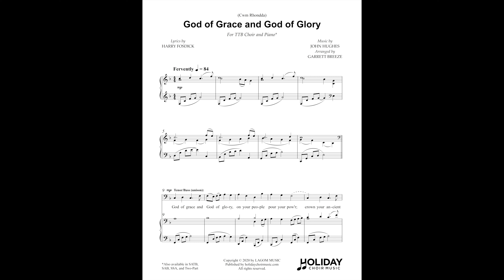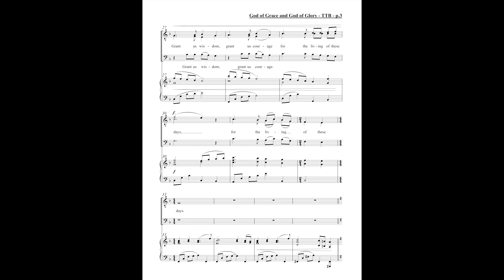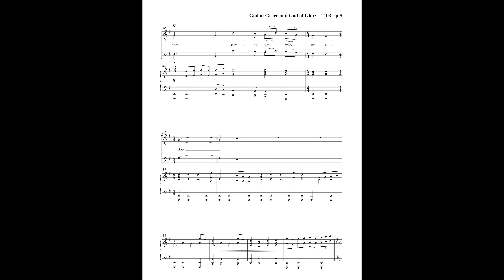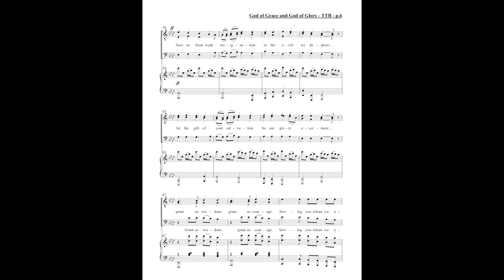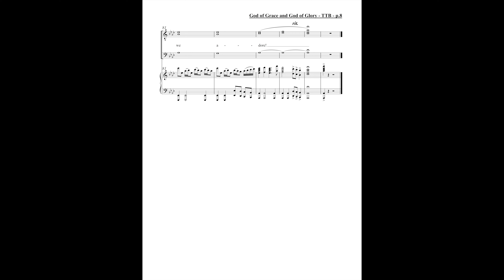God of Grace and God of Glory (TTB Choir and Piano) - Arranged by Garrett Breeze (Sheet Music Video)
► Sheetmusicplus.com (paid link) ►JWPepper.com ► Musicnotes.com (paid link) CLICK "SHOW MORE" FOR SONG INFO

Set to the Welsh tune “Cwm Rhondda” (also known as the setting of “Guide Us, O Thou Great Jehovah”) this hymn by prominent Baptist minister Harry Fosdick is a powerful and personal prayer to God for His Glory and Grace.  This stirring arrangement begins with the men and women separately, then continues to add harmony and build in intensity to a climatic final verse.  The arrangement is also available with the hymn text "Once in Royal David's City."

LYRICS:
God of grace and God of glory, on your people pour your pow’r; crown your ancient church’s story, bring to bud it’s glorious flow’r.

Lo! the hosts of evil ’round us scorn the Christ, assail His ways! From our fears that long have bound us free our hearts to faith and praise. Grant us wisdom, grant us courage for the living of these days, for the living of these days.

Cure your children’s warring madness; bend our pride to your control; shame our wanton. selfish gladness, rich in things and poor in soul. Grant us wisdom, grant us courage, lest we miss Thy kingdom's goal, lest we miss Thy kingdom's goal.

Save us from weak resignation to the evils we deplore; let the gift of your salvation be our glory evermore. Grant us wisdom, grant us courage, serving you whom we adore. Serving you whom we adore.  Serving you whom we adore!